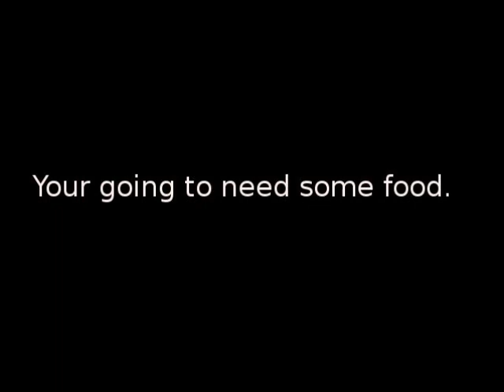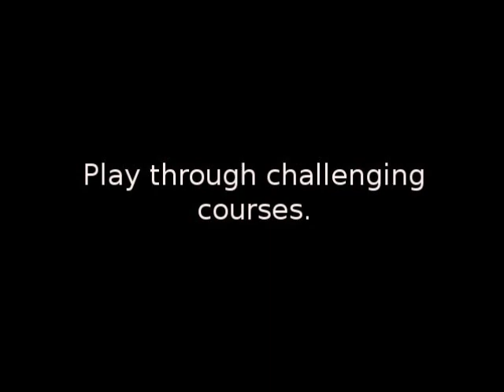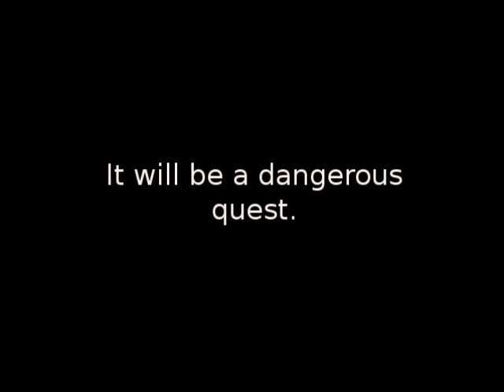KokohGearMeal Release Trailer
Update 2: I would like to give a big thank you to Danny Cowan and the staff for featuring my game as the browser game pick!

My game project is finally complete and will release for free on 6 / 27 / 12.

this is my launch trailer for "KokohGear: Meal"